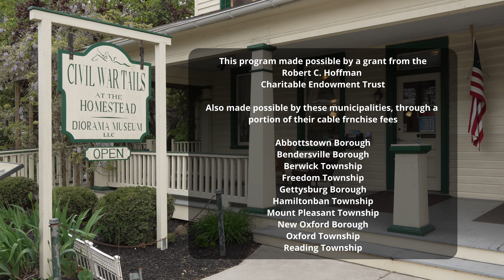Civil War Tails at the Homestead Diorama Museum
Civil War Tails in Gettysburg has unique dioramas depicting battles for the civil war. All the hand crafted figurines are cats.